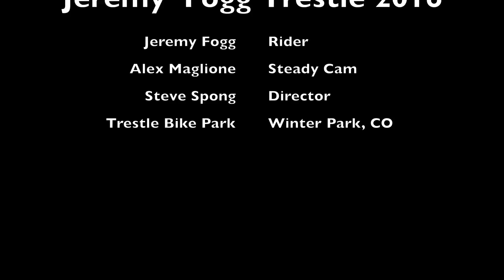Trestle Bike Park - Jeremy Fogg 2016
Jeremy Fogg at Trestle Bike Park 2016.